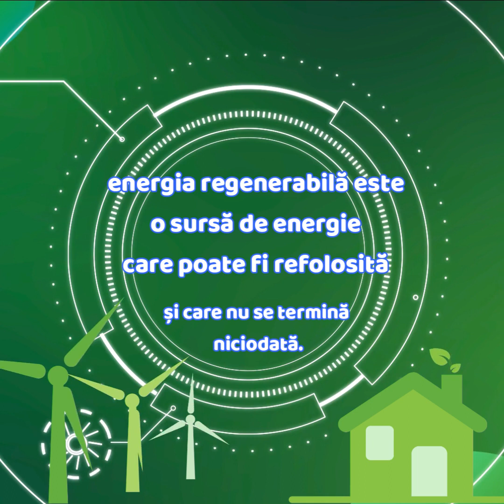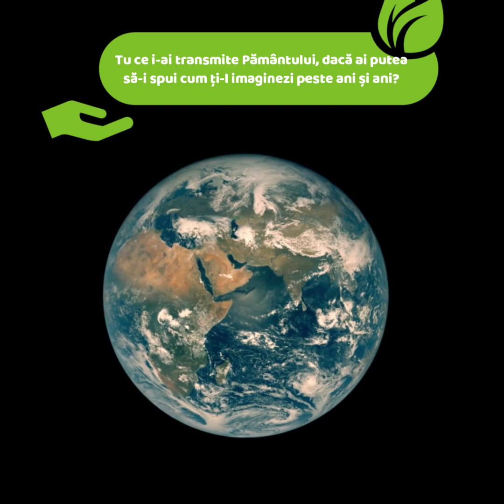Viitorul Verde EP1: Energie verde E.ON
Demarăm SaptamanaVerde cu mult drag și spor împreună cu prietenii de la BlogInTandem 😃 Urmează o săptămână plină de provocări în cadrul concursului ViitorulVerde!

🍃 Astăzi provocăm toate școlile să vorbească sau de ce nu...să experimenteze cu sursele de energie verde. 𝐃𝐚𝐜𝐚̆ 𝐫𝐚̆𝐬𝐩𝐮𝐧𝐳𝐢 𝐬̦𝐢 𝐭𝐮 𝐩𝐫𝐨𝐯𝐨𝐜𝐚̆𝐫𝐢𝐢, 𝐭𝐫𝐢𝐦𝐢𝐭𝐞-𝐧𝐞 𝐩𝐫𝐨𝐢𝐞𝐜𝐭𝐮𝐥 𝐬𝐮𝐬𝐭𝐞𝐧𝐚𝐛𝐢𝐥 𝐜𝐫𝐞𝐚𝐭 𝐝𝐞 𝐬̦𝐜𝐨𝐚𝐥𝐚 𝐭𝐚 𝐩𝐞 𝐚𝐝𝐫𝐞𝐬𝐚 , 𝐢𝐚𝐫 𝐞𝐜𝐡𝐢𝐩𝐚 𝐄.𝐎𝐍 𝐩𝐫𝐞𝐦𝐢𝐚𝐳𝐚̆ 𝐜𝐞𝐥 𝐦𝐚𝐢 𝐢𝐧𝐭𝐞𝐫𝐞𝐬𝐚𝐧𝐭 𝐩𝐫𝐨𝐢𝐞𝐜𝐭 𝐯𝐞𝐫𝐝𝐞. Succes!